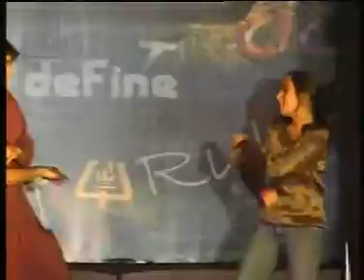Say Na Say Na